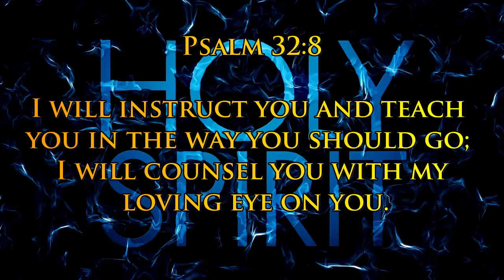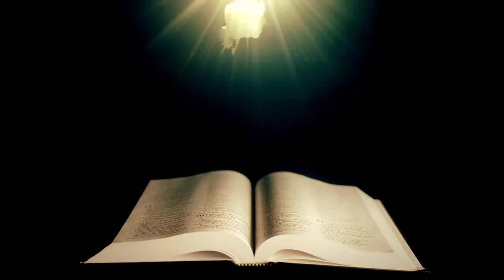The Holy Spirit Still Guides Us | Fiona